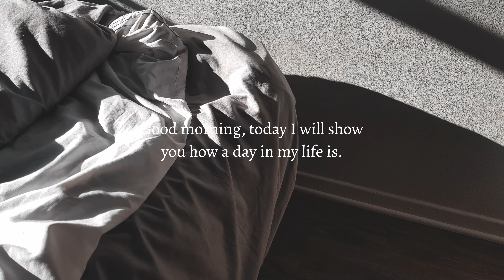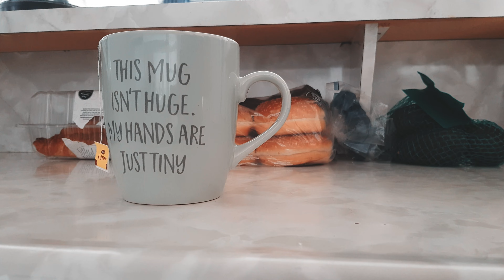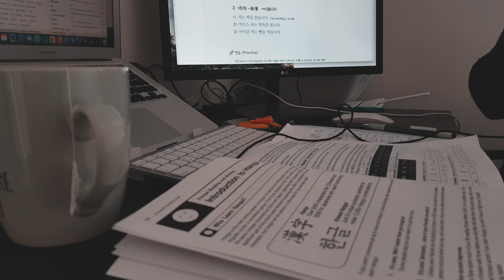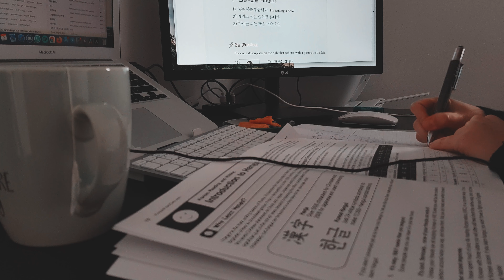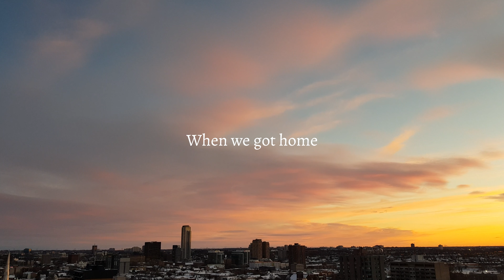나의 하루 브이로그 A day in my life Silent Vlog - Dutch/Korean couple living in Canada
We are a Dutch/Korean couple who are living in Ontario, Canada.
Join us weekly, as we share what we do in our life.
채널에 오신 것을 환영합니다!
우리는 캐나다 온타리오에 살고있는 네덜란드 / 한국인 커플입니다.
우리가 인생에서하는 일을 공유하면서 매주 함께하세요.

If you want to watch this video with Korean subtitles, please turn on the CC [Closed Captions]
이 영상을 한국어 자막과 함께보고 싶다면 CC를 켜주세요

Our Equipment:
Samsung Galaxy S8
Canon 600D